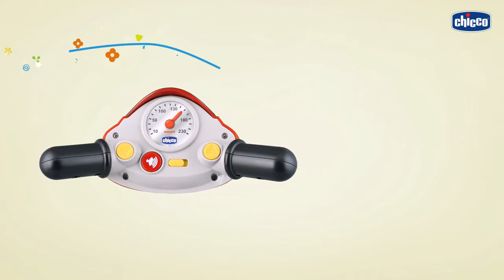DUCATI 1198 VIDEO CHICCO